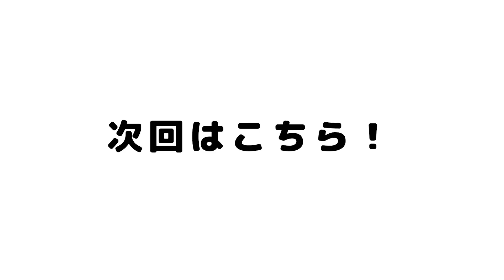【1万円企画】ドンキで美容商品1万円分買ってみた！【振袖TEENS】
※本動画は緊急事態宣言前に頃撮影しております。
※撮影に際し、スタッフ、出演者の事前の健康管理、撮影環境など対策を取ったうえで撮影を行っております。

プレゼントの応募はこちら!

締め切り日【2020年6月12日(金）】

【振袖TEENSとは】
振袖専門店の「ジョイフル恵利」を運営する株式会社ジョイフルまるやまが、成人式を最高の想い出にするために人気モデル5人（れいたぴ、なえなの、倉田乃彩、蘓武星香、高橋かの）を集め、振袖の選び方はもちろん、着こなしやインスタ映えする構図等をティーンズ世代に伝えていくグループです！

■今回の参加メンバー
なえなの

■他の振袖TEENSメンバー
れいたぴ